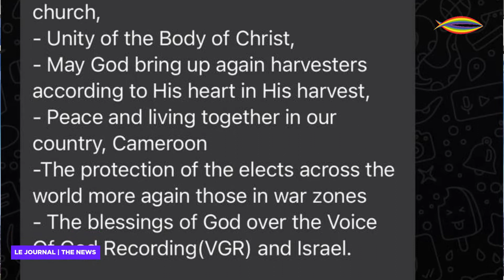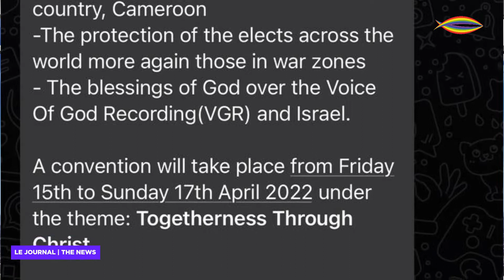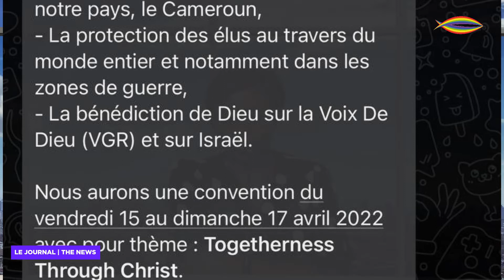JOURNAL TV BILINGUE PCI DU JEUDI 31/03/2022